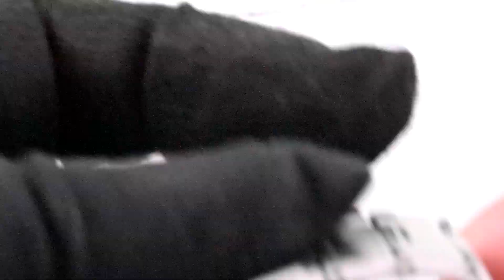【SEIKO】セイコー QUARTZ Perpetual Calendar Date 35mm Black Dial Ref.8F32-00M0 動作品 $N31-305-10-326